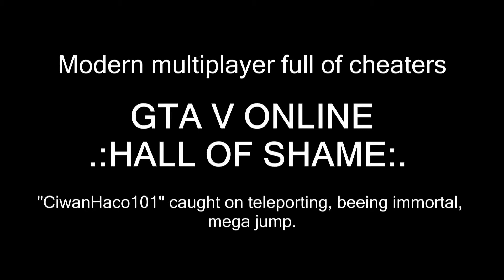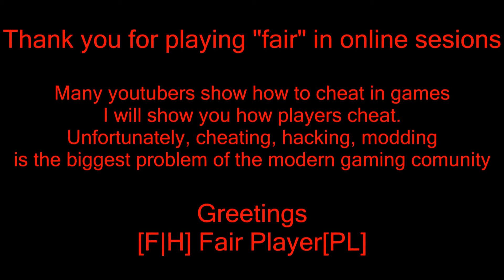GTA V ONLINE Report movie 18 CiwanHaco101 hacking 30 07 2017 2024UTC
18th report movie, shows hackers/modders activity in GTA V ONLINE sesions.
Today report movie aobut "CiwanHaco101" who was teleporting from one place to another during selling and resuply missions. He survived close explosion and was ale to jump incredible high to close up to the truck on foot.
Video has been sent to rockstar support as the support ticket too.
I have a dream that this guy will be banned soon.